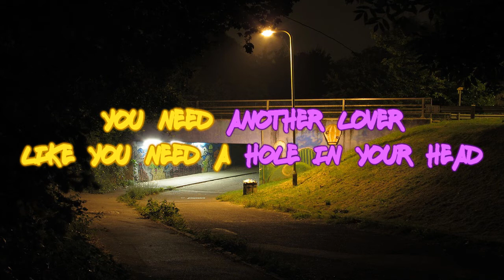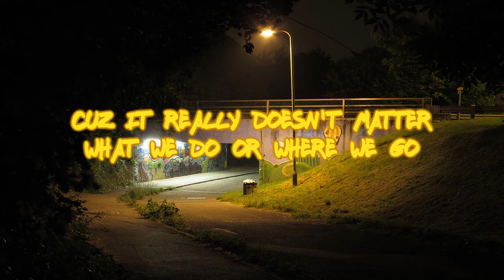Akrobatik "Roll With U" (Official Lyrics Video)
This Hezekiah-produced track is a tribute to my all-time favorite artist, the late great Prince (R.I.P.). Shoutout for the slick visuals! - Ak